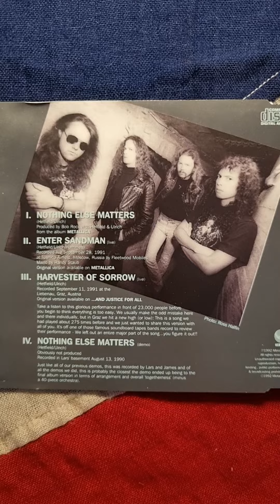Metallica - Nothing Else Matters (1992) (CD)